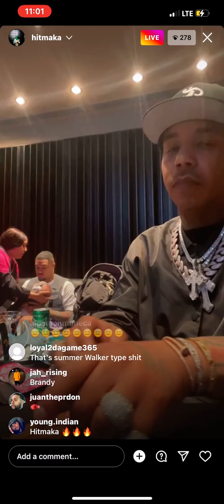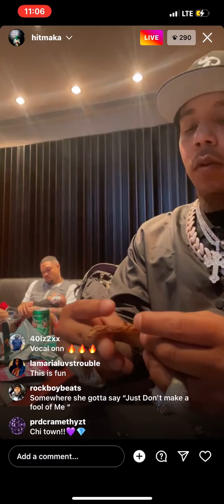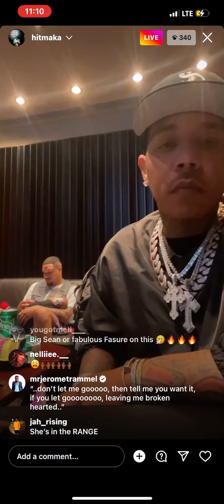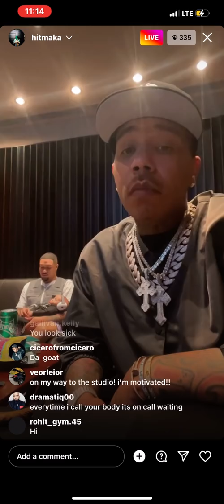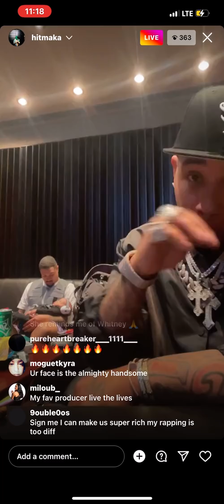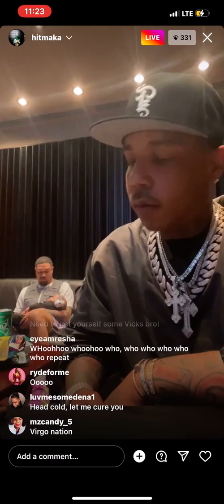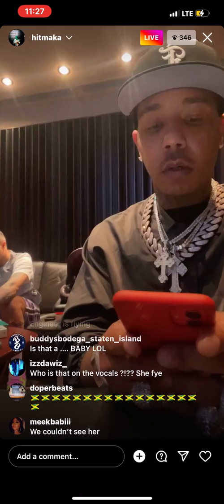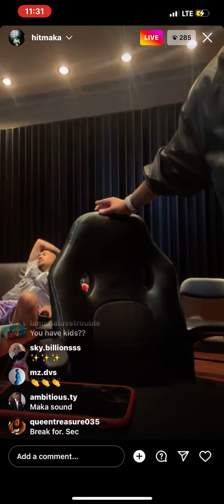HitMaka & Chris Brown Recording Song off Breezy